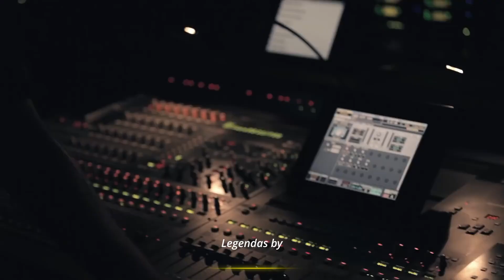Jeremy Camp - Overcome | Legendado português (Pt - br)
© Informações da faixa:

Título: Overcome
Artista: Jeremy Camp
Álbum: We Cry Out

Aviso: Essa tradução não é oficial.